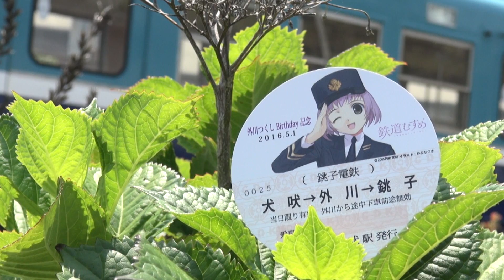外川つくし 2016バースデー記念丸型乗車券(；´∀｀)買ったし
銚子電鉄犬吠駅で購入し中ノ町駅へ
2002行ってしまった。ヘッドマーク撮れず・・・。(´Д｀;)
これから近くのお寺に神輿の撮影に（妙見宮・妙福寺）行くので、また
ヘッドマークは5/1～8日までだそうで
サムネは後入れなんで(；´∀｀)ネ